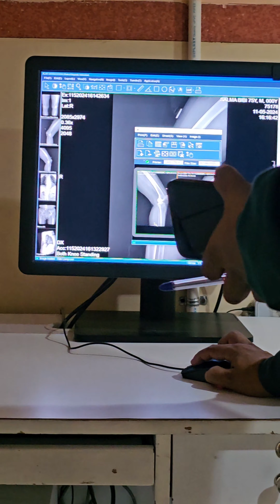HOLIDAY IN മെഡിക്കൽ കോളേജ് ഹോസ്റ്റൽ 🥰✌️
ഹോസ്റ്റൽ ലൈഫ് ❤️